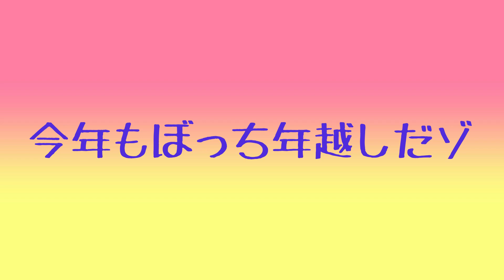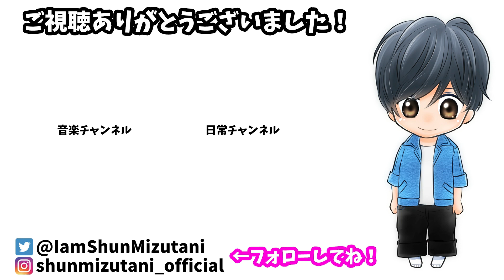【ぼっち年越し】今年も友達できませんでした【大晦日2022】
大晦日、もちろんぼっちです。

年越しそばひとりで作って食べます。

悔しい！悔しい！悔しい！だが、これでいい！！！

ってな感じで、2022年このチャンネルを覗いてくださった方々ありがとうございました！

2023年、皆さんにお友達ができることを心よりお祈り申し上げます。

『俳優Sの独白』は、或る男の台詞(Dialogue)を原作としたオリジナル楽曲を制作する、リアルタイム・ストーリー体験型音楽プロジェクト。

※この物語はノンフィクションですが、プライバシー保護のため、登場人物や団体の名前・設定・時系列などに変更が加えられている場合があります。

――これは、僕の物語だ。

《水谷駿/みずたにしゅん》

→オリジナル曲を投稿しています！

→このチャンネルです！いわゆるサブチャンネル。
日常、ゲーム、ご飯、お出かけなどを投稿予定！